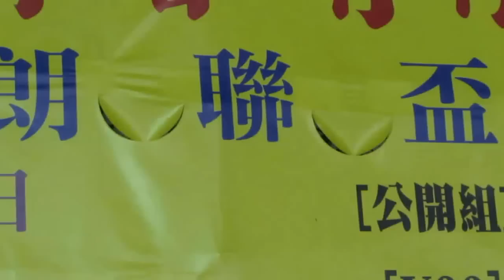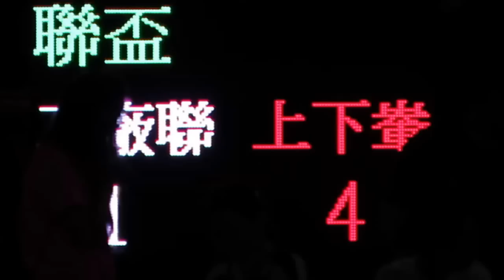上下輋vs工厰聯(2014朗聯盃公開組)精華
元朗安興街球塲 21:00 上下輋(紅) 4:1 工厰聯(白)